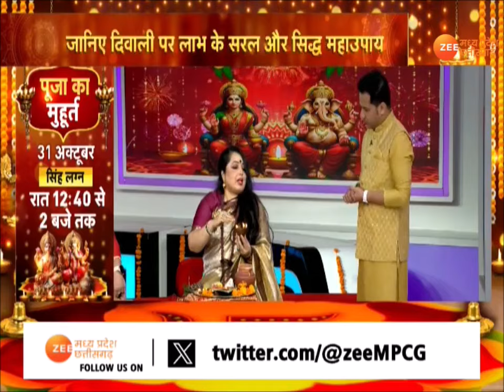Diwali 2024 : कैसे बनाएं दीपावली को 'महाशुभ'? | Diwali Celebration | Latest News | Zee MPCG